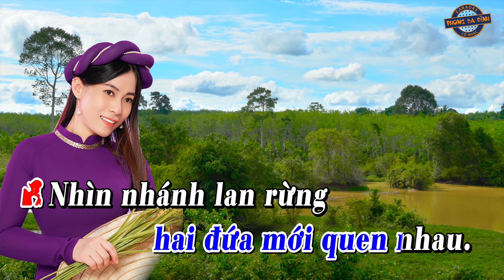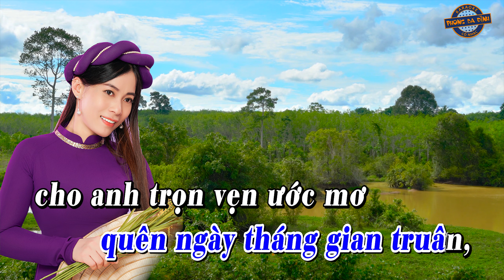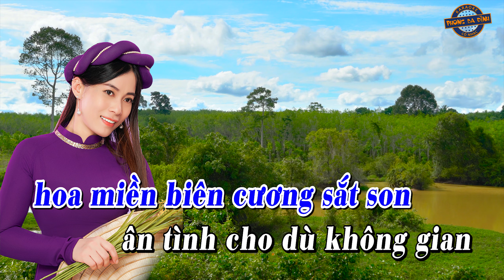KARAOKE (vọng cổ) | NHÁNH LAN RỪNG | Hát với Huỳnh Ngọc Hương